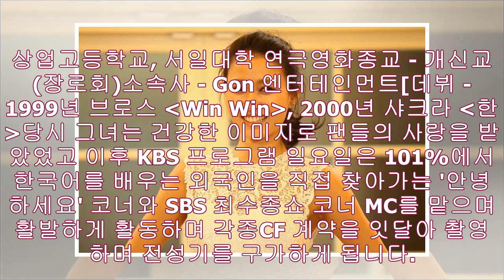황보 결혼 발표후 파경이유 남자친구 고백- News Tistory